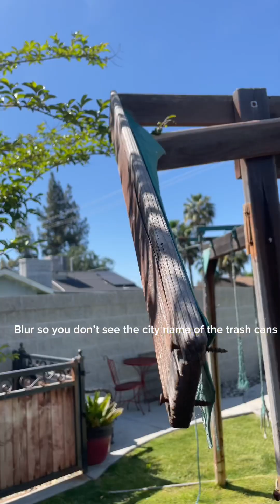Tearing down the old playset